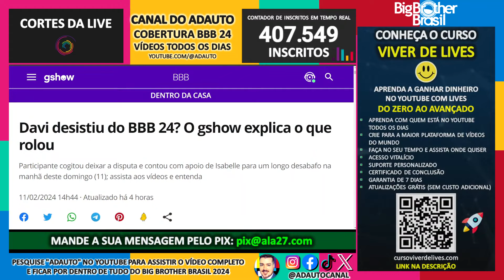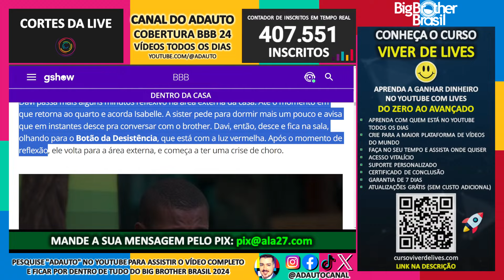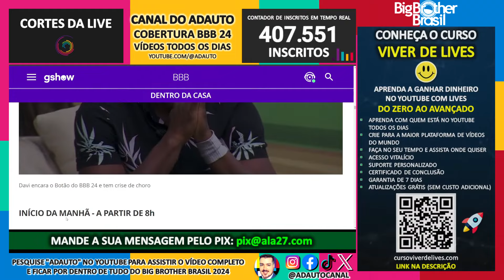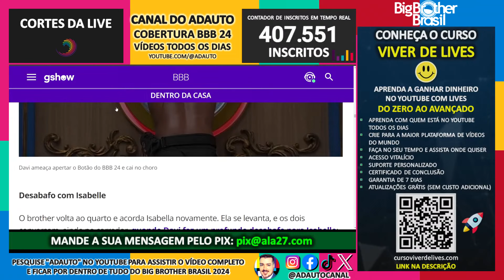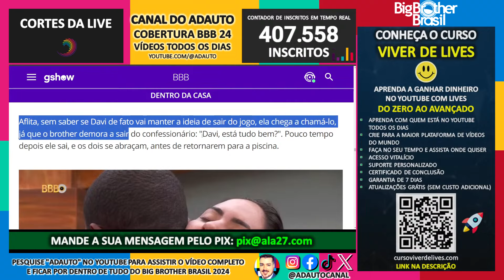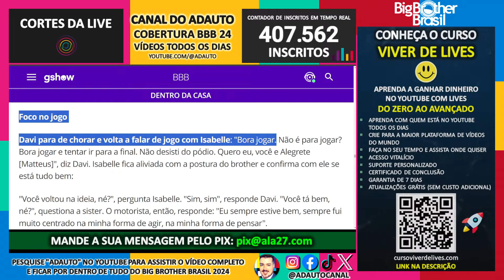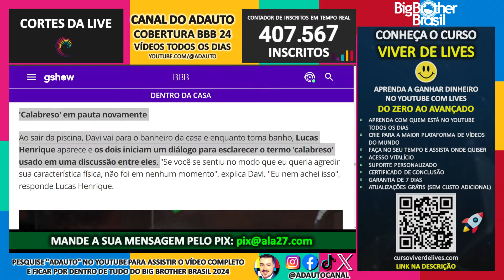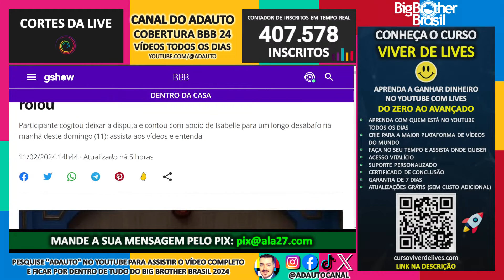BBB 24: Davi chora e quase desiste do Big Brother Brasil 2024! Entenda tudo!